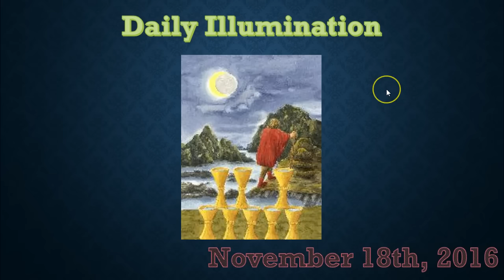Daily Illumination November 18th, 2016